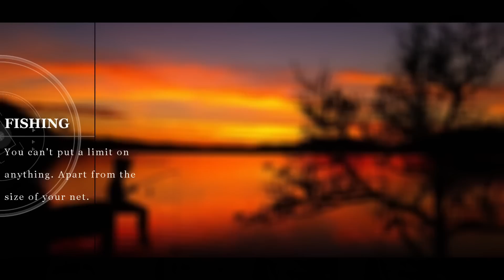Live Match Fishing at The Viking Fishery with Nosh & The Old Boys